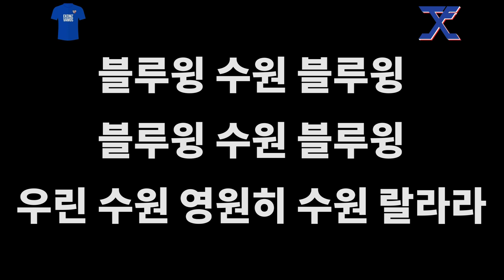사랑하고 싶어 (bluewings suwon bluewings) 자막만